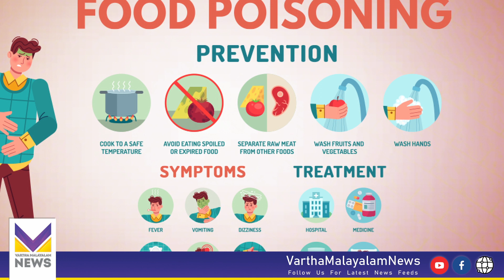വീണ്ടും ഭക്ഷ്യവിഷബാധയേറ്റ് ഏഴു കുട്ടികൾ ആശുപത്രിയിൽ... കാരണം മയോണൈസോ | Kannur | Kerala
ഏഴ് വിദ്യാര്‍ഥികള്‍ക്ക് ഭക്ഷ്യവിഷബാധയേറ്റതായി സംശയം. മയോണയ്‌സ് ഉപയോഗിച്ച്‌ ചികന്‍ വിഭവം കഴിച്ച ഏഴ് വിദ്യാര്‍ഥികള്‍ ആശുപത്രിയില്‍ ചികിത്സ തേടി.

കണ്ണൂര്‍ നിത്യാനന്ദ ഭവന്‍ ഇന്‍ഗ്ലീഷ് മീഡിയം സ്‌കൂളിലെ വിദ്യാര്‍ഥികള്‍ക്കാണ് ശാരീരികാസ്വാസ്ഥ്യം ഉണ്ടായത്.

ഭക്ഷണം കഴിച്ചതിന് പിന്നാലെ വയറുവേദനയും ഛര്‍ദിയും അനുഭവപ്പെട്ടതോടെ വിദ്യാര്‍ഥികളെ പാപ്പിനിശ്ശേരി സാമൂഹിക ആരോഗ്യ കേന്ദ്രത്തില്‍ പ്രവേശിപ്പിച്ചു. കുട്ടികളെ നിരീക്ഷിച്ച്‌ വരികയാണെന്ന് ഡോക്ടര്‍ അറിയിച്ചു.

ഒരു കുട്ടിയുടെ വീട്ടില്‍ നിന്ന് കൊണ്ടുവന്ന ഭക്ഷണമാണ് മറ്റു കുട്ടികള്‍ കഴിച്ചതെന്നാണ് വിവരം. കുട്ടികളുടെ ആരോഗ്യ നില തൃപ്തികരമാണെന്നും ആശങ്കപ്പെടാനുള്ള സാഹചര്യമില്ലെന്നും ഡോക്ടര്‍ പറഞ്ഞു. നിരീക്ഷണത്തില്‍ വെച്ച ശേഷം ഡിസ്ചാര്‍ജ് ചെയ്യാന്‍ കഴിയുമെങ്കില്‍ ഉടന്‍ തന്നെ കുട്ടികളെ ഡിസ്ചാര്‍ജ് ചെയ്യുമെന്നും അവശത കണ്ടാല്‍ വേണ്ട നടപടികള്‍ സ്വീകരിക്കുമെന്നും ഡോക്ടര്‍ അറിയിച്ചു